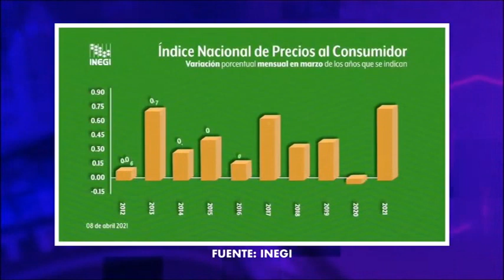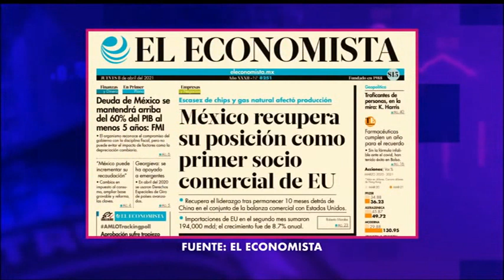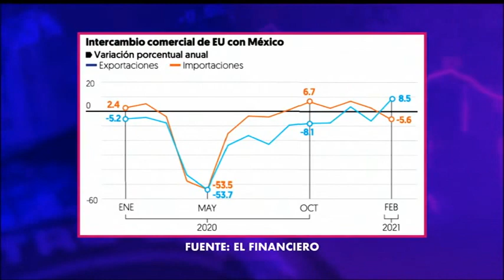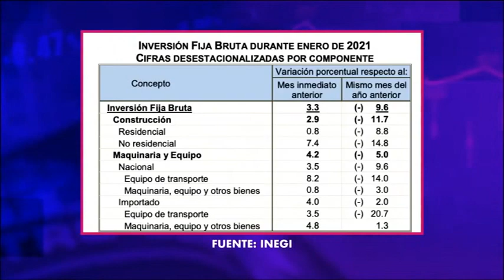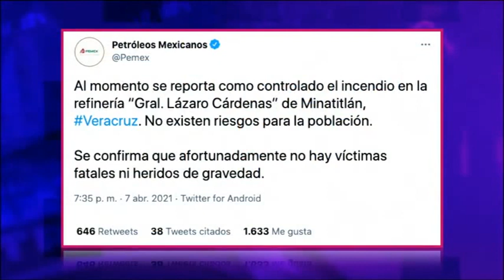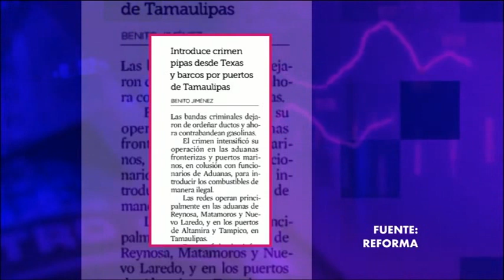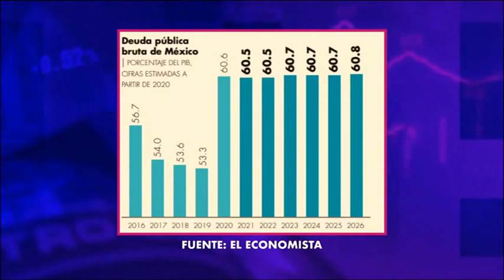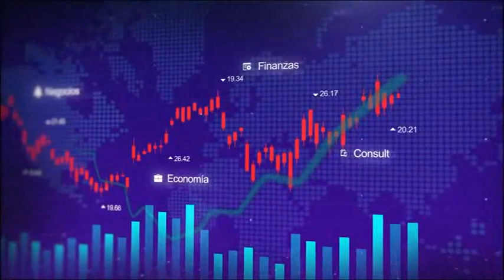MomentoFinanciero Continúa inflación al alza hay gasolinazo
Con el aumento del precio de la gasolina (que no es gasolinazo) comienza la inflación y el encarecimiento de la canasta básica.